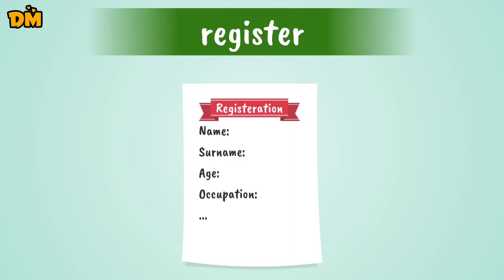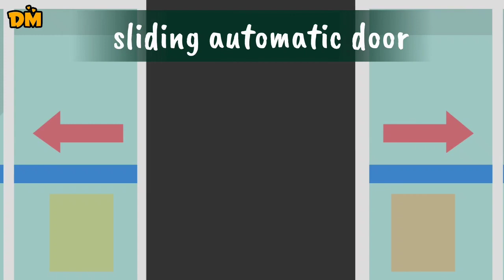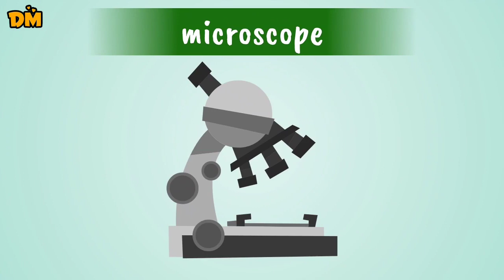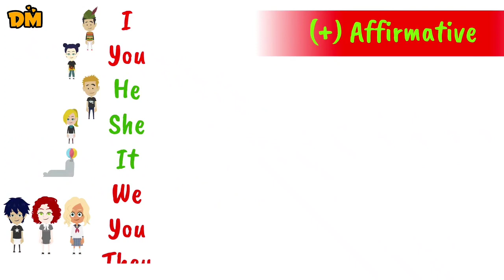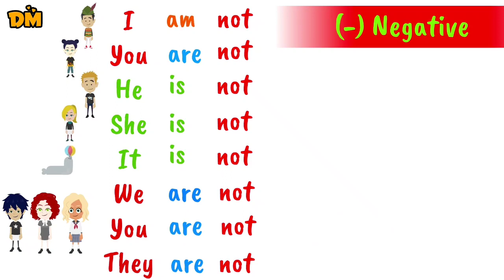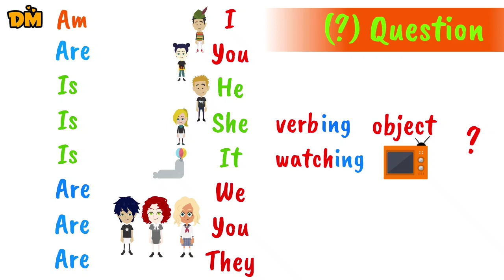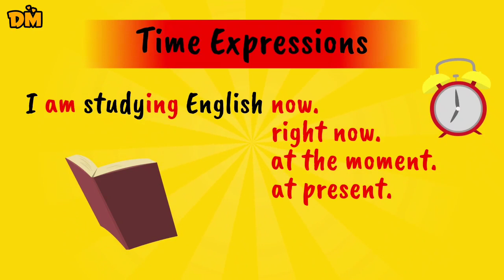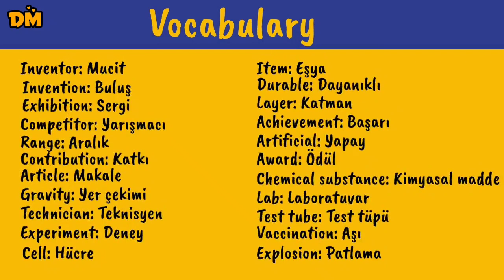8. Sınıf İngilizce 9. Ünite Konu Anlatımı ve Testler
Robert J Walsh, BMI